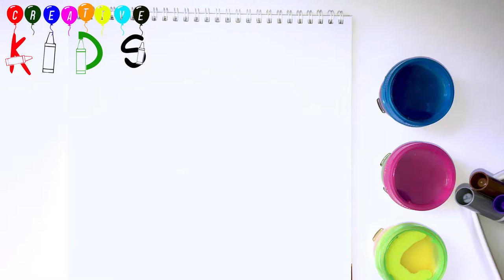Sun and cloud